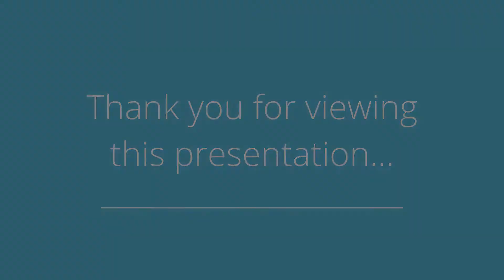Staging order, NY, NY 10001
Presented by: Joyce Coletti

Broker: Douglas Elliman - Long Beach